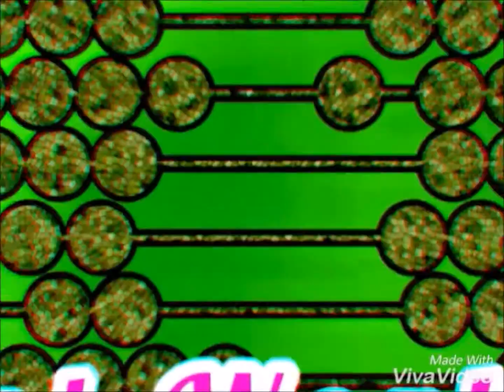amazing man made structure (Puja pandal) made with bamboo.thats an beautiful bamboo art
this a amazing creativity man made structure you all will love it